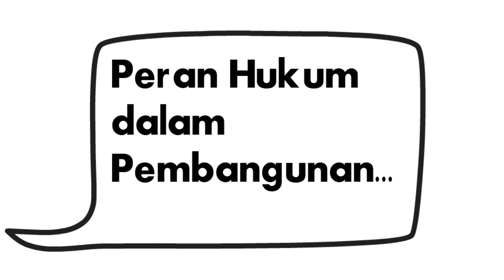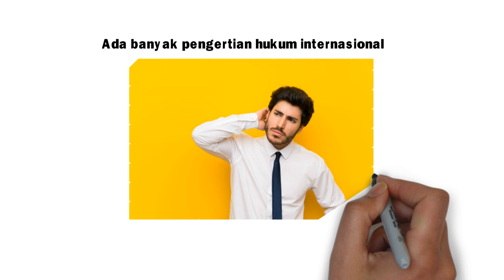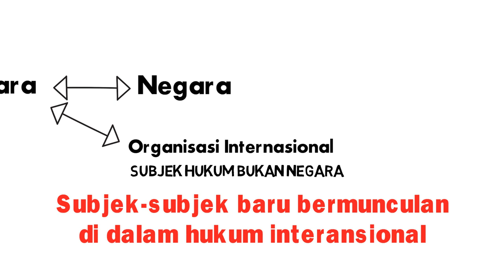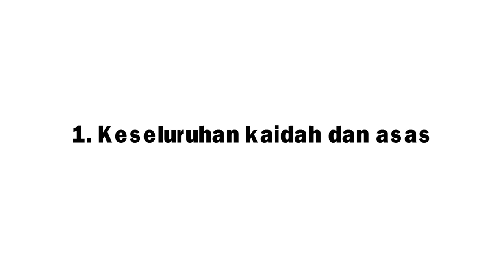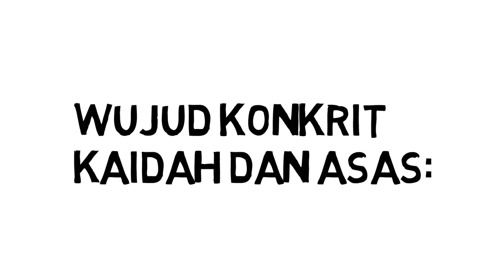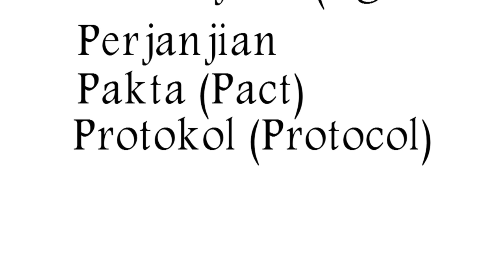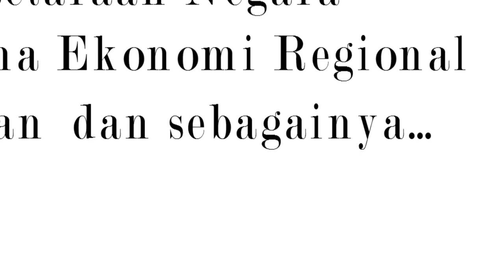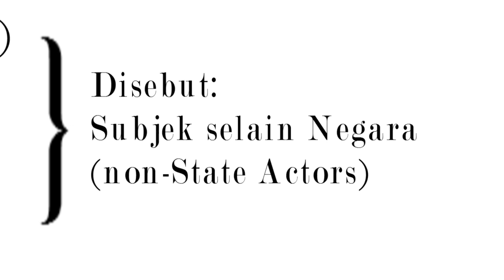Hukum Internasional (International Law) Menurut Mochtar Kusumaatmadja (subtitle English)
Dalam video kali ini, Dunia Agit membahas definisi hukum internasional menurut Mochtar Kusumaatmadja. Pembahasan ini disarikan dari buku Mochtar Kusumaatmadja, yang berjudul "Pengantar Hukum Internasional", terbitan PT. Alumni, Bandung.

Semoga dapat membantu teman-teman semua dalam belajar hukum internasional.

Indonesia Subtitle
English subtitle

Selain materi di dalam video ini, dapat juga dilihat di dalam playlist dalam channel Dunia Agit, yang diberi Judul: "Hukum Internasional", yang juga membahas tentang hukum internasional. atau dapat juga diakses di sini: